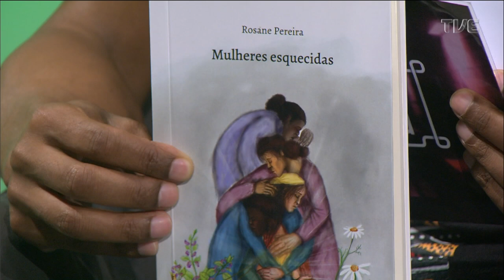Estação Cultura - 18/01/2023